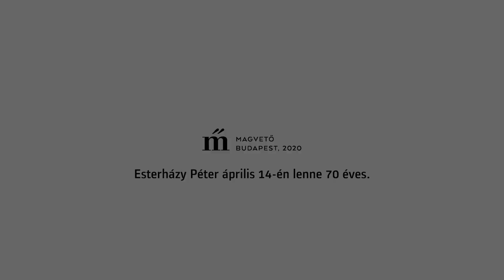Esterházy-örökség 69/70. Dragomán György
„Nekem három testvérem van, név szerint György, Mihály és Márton. A testvér – az nem a világ teteje. Hát már csak az, hogy szinte mindenkinél közelebb áll hozzánk, mondhatni ott él a nyakunkon, a szánkba lát. Aztán meg elcseni a nyakkendőnket, vagy mi az övét, de az ugyanaz, majd beleharapódik a konyhaasztalon hagyott zsíros kenyérbe, és nem hajlandó focizni jönni, pedig tudván tudja, hogy páratlanul vagyunk.”

Esterházy Péter A halacska csodálatos élete című könyvéből Dragomán György olvas fel. Esterházy Péter idén lenne 70 éves. 70 videóval emlékezünk rá.